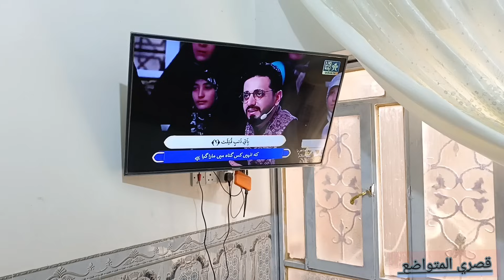جمعه مباركه سمج 🐠🐋🐟گلي غسل تنظيف المطبخ